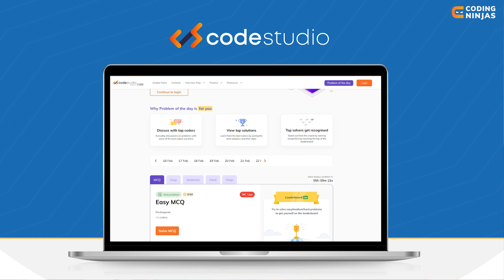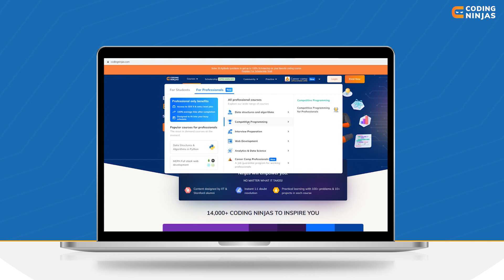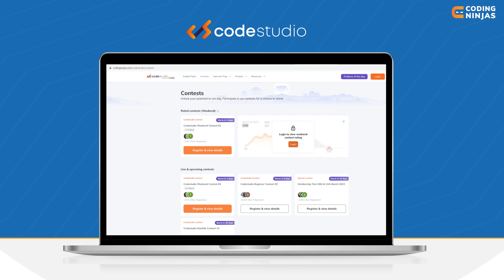How To Ace Your Coding Skills | Coding Ninjas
0:00 Introduction
0:10 How To Ace Your Coding Skills?
0:23 3 Ways to Ace Your Skills
0:31 Type of Problems
2:14 Coding Contest
4:47 Upsolving
5:18 Outro